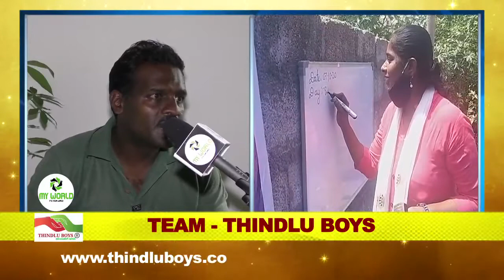PART-2: Thindlu boys all members opinioun about lockdown work|Thindluboys foundation | My world info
YOU ARE WATCHING MY WORLD INFO YOUTUBE CHANNEL.